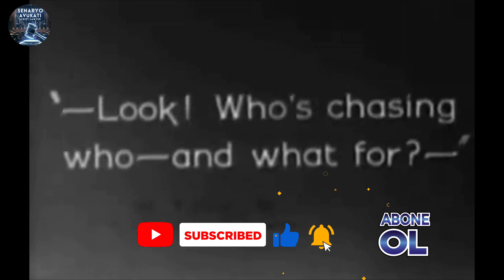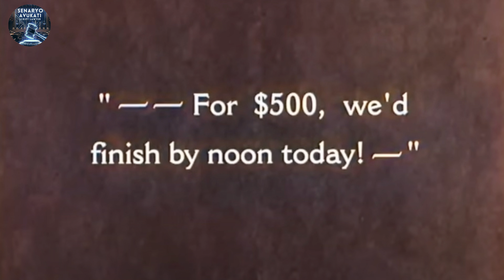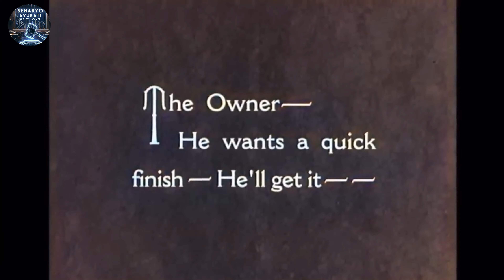SİNEMA TARİHİ - Laurel ve Hardy (12. Bölüm)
Merhaba! 🎬
Sinema, Hukuk ve Yapay Zekanın Kesişim Noktasına hoş geldiniz!
Bu videoda, güldürü sinemasının önemli isimleri Stan Laurel ve Oliver Hardy,  onları harika bir şekilde seslendiren dublaj sanatçısı ve yönetmen Ferdi Tayfur hakkında bilgiler bulacaksınız. İyi seyirler.

Senaryo Avukatı Kanalı ne üzerinedir?
Sinema, hukuk ve yapay zeka alanlarında eğitim ve bilgilendirici videolar ile özgün hikayeleri gerçek görüntüler ve yapay zeka yardımıyla görselleştirerek anlatan ve belirli aralıklarla öğrencilerce hazırlanan kısa filmleri sunan bir kanaldır.

Senaryo yazımı eğitimi ile yazılan bir eserin fikri mülkiyet yönünden korunmasına kadar her türlü içerik ile sinema, sanat, hukuk ve yapay zekaya dair içerikler de kanalımızda yer alacaktır.

00:00 Giriş
00:13 Ernst Lubitsch'in Sessiz Sinemadan Sesli Sinemaya Geçiş Yorumu
01:50 Laurel ve Hardy
03:13 Dublaj Sanatçımız Ferdi Tayfur'un Laurel ve Hardy'i Seslendirmesi
05:00 Kapanış ve Abone Ol Darlaması